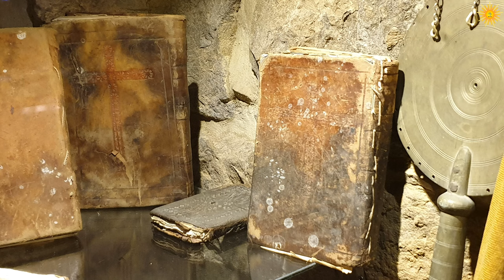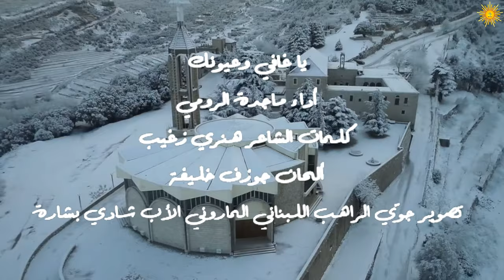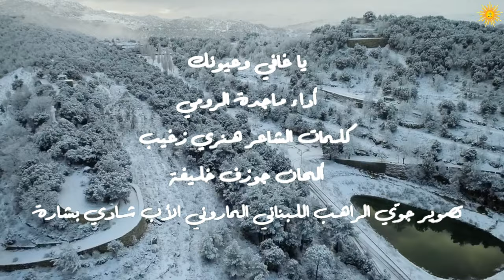يا غافي وعيونك لعينينا نور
أداء ماجدة الرومي
كلمات الشاعر هنري زغيب
ألحان جوزف خليفة
تصوير جوي الراهب اللبناني الماروني الأب شادي بشارة

يا غافي وعيونك لعيننا نور
زهرت عَ جفونك حبة البخور
قداسك الحقلة ومذبحك البيت
بحنية السبلة ركعت وصليت
يا شربل ساعدنا يا شربل احمينا

المحبسة وشو تضوي بقلبك بيوت
وإنخطافك يروي أشعار السكوت
شو يغمر كـْـتابك مخدة الحطب
وتبوّس ركابَـك طبق القصب
شربل ساعدنا... شربل احمينا

حبة قمح ترمي وسنديانة عروق
تركعـلَـك الكرمة تعصرها وما تدوق
حملتَك الخمرة لدمّ المسيح
وباركتها للصخرة كانتْ اْلَـك ضريح

يا عريس الطاعة هالأرض الـْ حبيت
غرقت بأوجاعا ضَوّي سْراج الزيت
رِدّها للعطا... رَجّعلها الأمان
إنت اللي انْعطى إلـَـك مجد لبنان